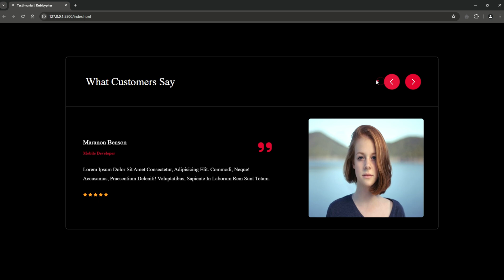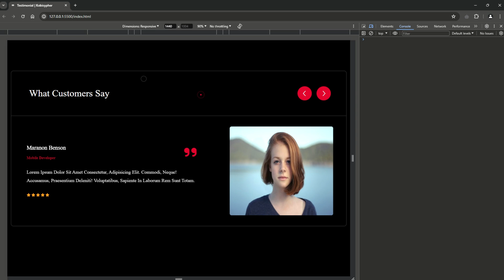Web Mastery: Build Testimonial & Preloader using HTML/CSS/JS| Page Loading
Learn how to build a responsive testimonial and loader from scratch using HTML/CSS/JS with this ultimate guide. Perfect for beginners looking to enhance their web development skills!